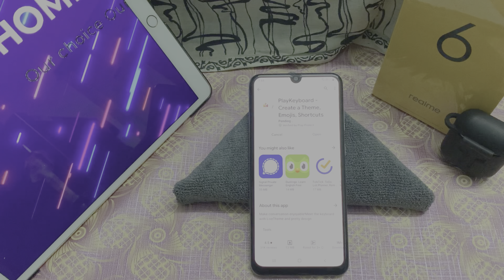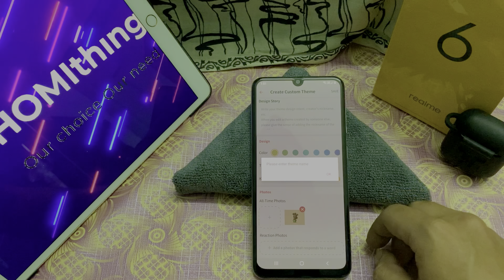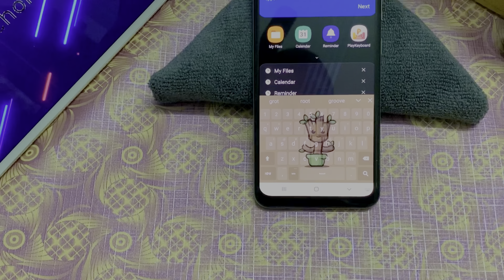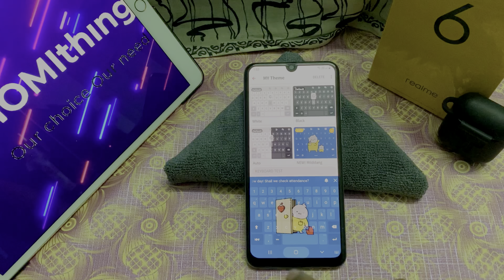How to set gif wallpaper on keyboard in any android |change keyboard background |how to series|#14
Licensed by : YouTube standard